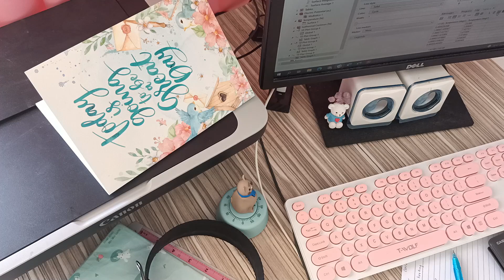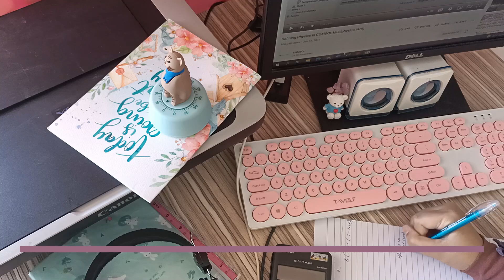1 hour study with me : timer with intense ticking sounds, no music, background noises, real time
*this video contain a loud ticking sound with background noises

👋 Hey, study buddies! Get ready for a 1 hour study session designed to boost your focus and productivity.  Thank you for joining me.

🎧 volume
You can adjust the volume for your liking and start studying!

👩‍🔬 WHO AM I:
Hi I'm a PhD mom in Malaysia. I make study with me videos. Also a little bit of life vlogs about studying, lifestyle, productivity, as well as whatever things that happen in my academic life. Later, will also include some  academic sharing within my expertise.

📚 Welcome to Your Productive Study Session with Ticking Timer Sounds!
⏰ Progress Bar: Keep track of your study time with our visually appealing progress bar.
🐰 Pop-Up Bunny: A visit from  a pop-up bunny.

What are you studying for today? Don't forget to start with a goal.

Study with the help of timer will help you :

Time management
Beating procrastination
Maintaining focus

🚀 Let's make studying fun and productive together! Hit play, dive into your work, and enjoy the journey to academic success. 🚀

🎉 Thank you for being a part of our study community!

recorded video date : (12/1/2022)
published video date : (5/12/2023)